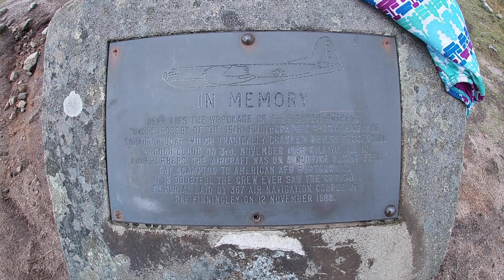Plane Crash | USAF B-29 Crash site | Peak District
Plane Crash, USAF B-29 crash site
In this Adventure I head to the Peak District National Park in search of a Crashed B-29 superfortress, The crash site has been left exposed since 1948 and now stands as a memorial to the 13 USAF personnel who unfortunately lost their lives when the plane crashed in the UK due to poor visibility and low cloud.

Join me!  Rich Lissaman for this instalment of turning back the clock
the channel where I attempt to turn back the hands of time, lose some weight and get back to the sports I love doing.

It's not going to be easy and I am expecting some bumps along the road.

Follow my weight loss journey back to fitness!

Dedicated to.
CREW
Pilot, Captain Landon P. Tanner
Co-pilot, Captain Harry Stroud
Engineer, Technical Sergeant Ralph Fields
Navigator, Sergeant Charles Wilbanks
Radio Operator, Staff Sergeant Gene A. Gartner
Radar Operator, Staff Sergeant David D. Moore
Technical Sergeant Saul R. Banks
Sergeant Donald R. Abrogast
Sergeant Robert I. Doyle
Private First Class William M. Burrows.
Corporal M. Franssen
Corporal George Ingram
Captain Howard Keel of the 4201st Motion Picture Unit.